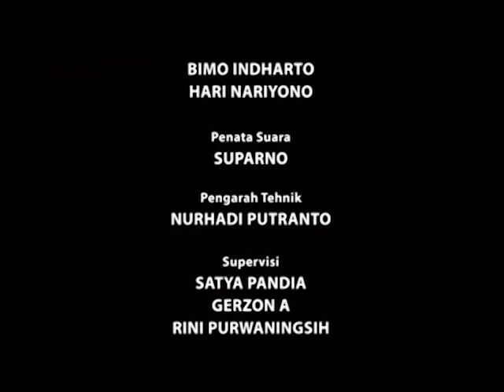TRADISI LISAN_08_ Mak Yong Pattani Thailand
Program TRADISI LISAN di Channel Youtube SAV Puskat akan menampilkan produksi video/film maupun videp dokumentasi kerjasama Asosiasi Tradisi Lisan (ATL) dengan Studio Audio Visual Puskat Yogyakarta dan PT Alam Media.

Ada 18 video/dokumentasi  :
1.  Mengangkat Batang Terendam Seni Makyong
2.  Seni Tradisi Mak Yong Gunung Berintan
3.  Seni Tradisi Mak Yong Putri Siput Gondang
4.  Seni Tradisi Mak Yong Raja Megat Muda
5.  Seni Tradisi Mak Yong Putri Mentimun Muda
6.  Seminar tentang Makyong sebagai Ingatan Dunia
7.  Revitalisasi Buday Melayu Tanjung Pinang III 2012
8.  Mak Yong Pattani Thailand
9.  Mak Yong Kelantang Malaysia
10. Diaspora Bugis Makassar 1
11. Seminar International Lisan Wakatobi
12. Wakatobi : Secercah Cahaya Surga
13. Alam, Budaya, Manusia : Cerita dari Wakatobi untuk Indonesia
14. Menyingkap Makna Tari Lariangi
15. Doa Anak Seorang Pemukul Bel
16. Mengejar Embun ke Eropa
17. Diaspora Bugis Makassar di Tanah Melayu
18. Karaeng Pattingalloang, Intelejtual Abad ke-17 dari Makassar